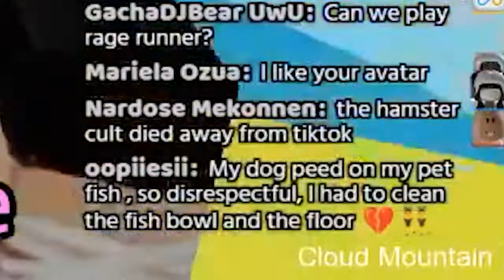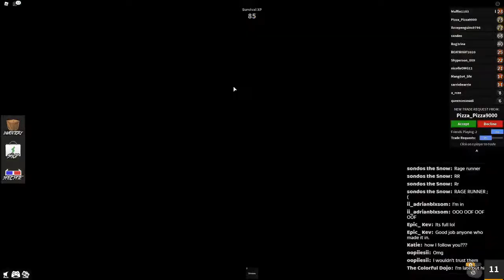someone on roblox HATES me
someone on roblox HATES me. In today's video, I put together the best moments from my livestreams!

My name's sarrie and on the sarriebearrie channel, I make Roblox videos about roblox trolling, let's play, and highlights and funny moments. I have been livestreaming on youtube so check it out and maybe you can be in the next compilation video!